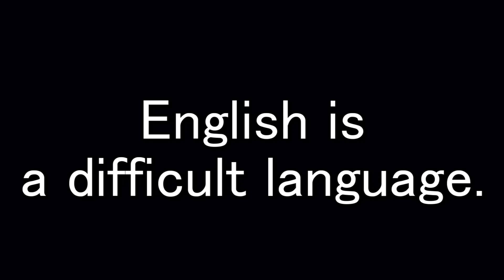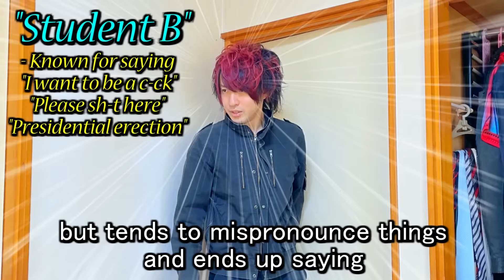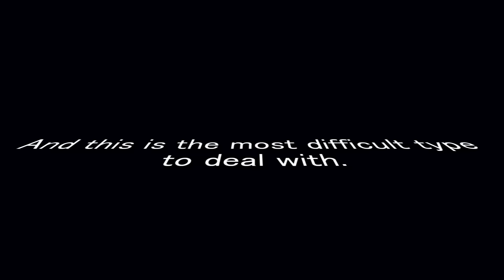Japanese Students Who Thinku Engrishu Izu Impossibru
For some people in Japan English is impossible